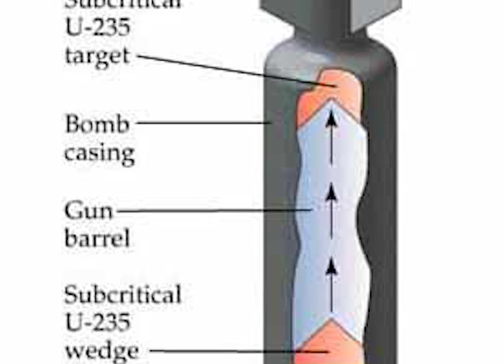youtube video #-a4Ev80bdXU